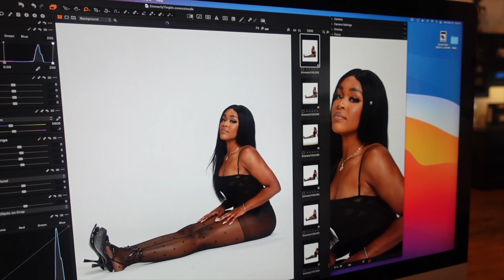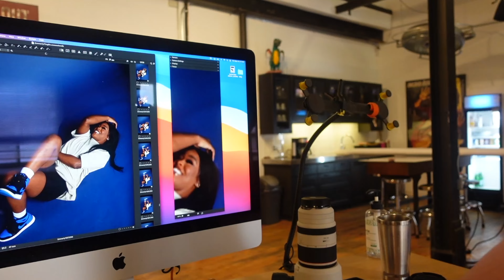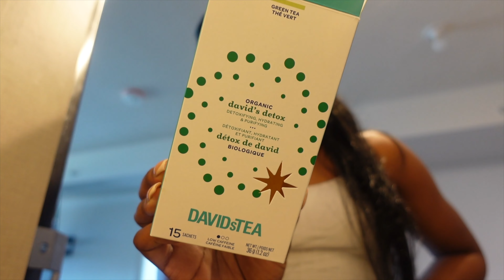BIRTHDAY VLOG | Birthday Photoshoot + Maintenance + Birthday dinner and party!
Hi lovessss!

FAQ:
Name: Emmerly Tinglin
Age: 22
From: Toronto, Canada
Camera: Sony ZV-1